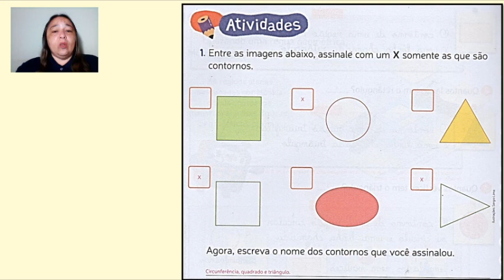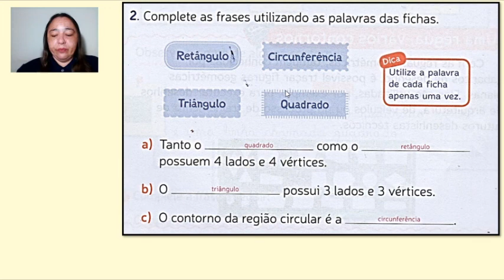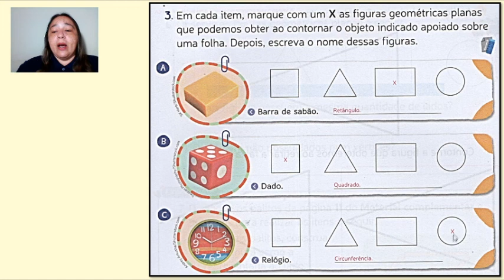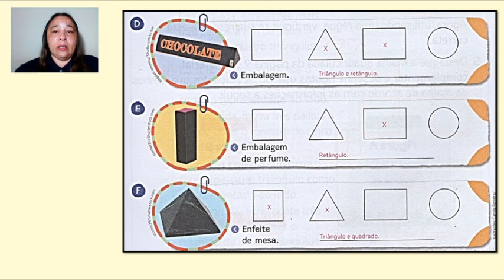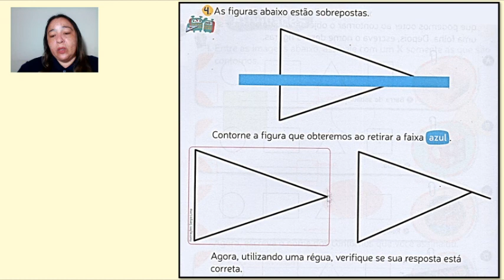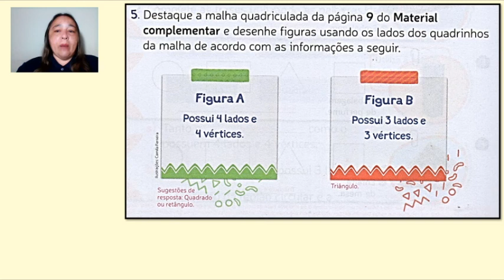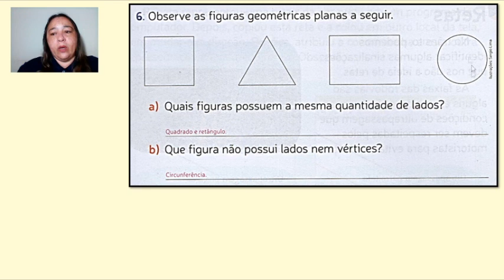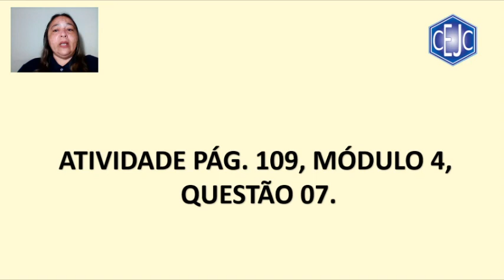3ABC S25 003 26-10 SADWA MATEAMATICA